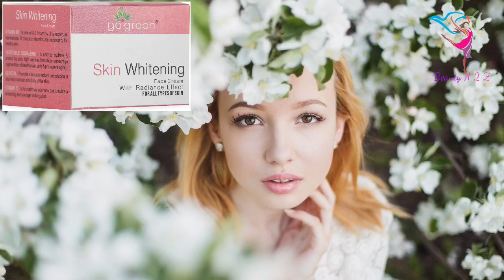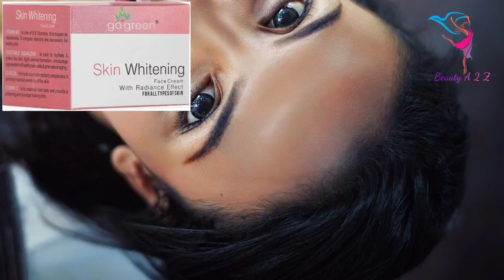Go Green Skin Whitening Cream#gogreenskinwhiteningcream#gogreenskinwhiteningfacecream#whiteningcream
Go green skin whitening cream